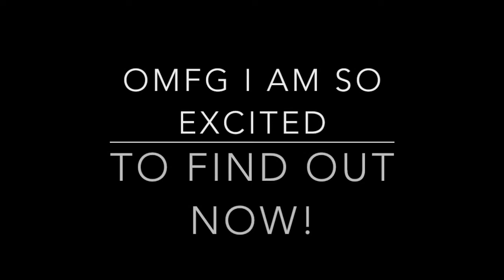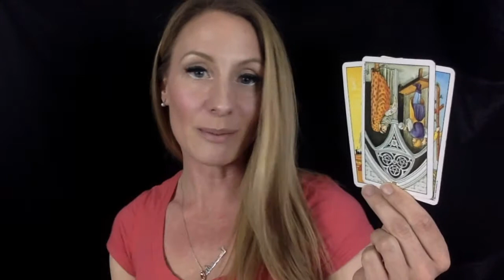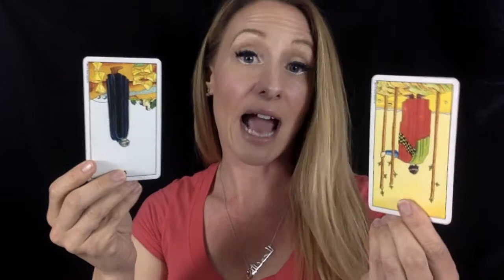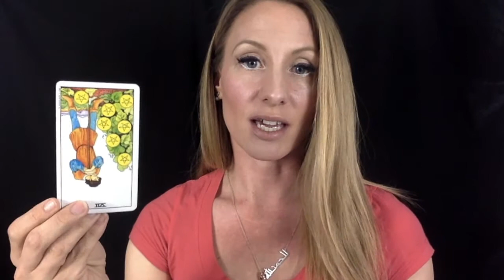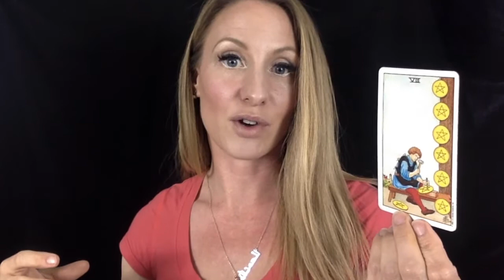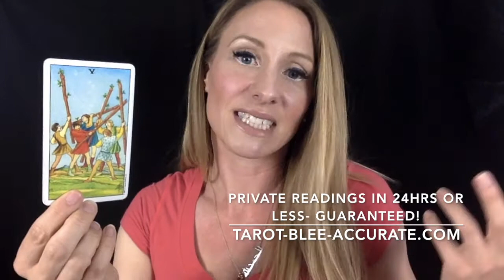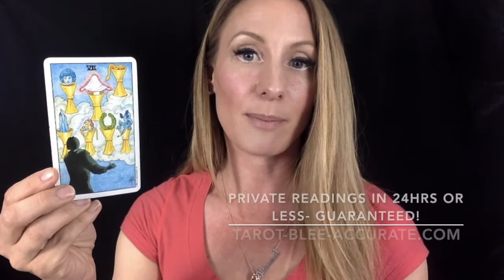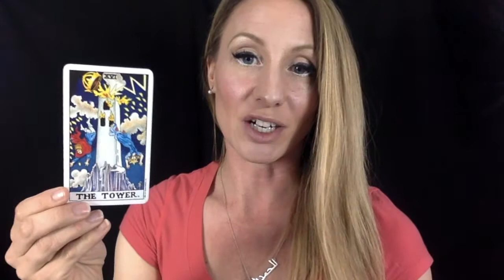Gemini Love Tarot Reading May 2018- Singles & Couples!